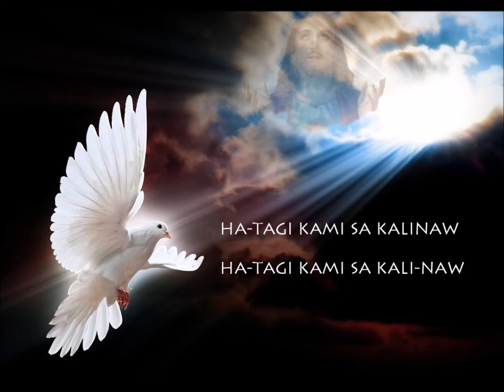KORDERO SA DIOS -13TH MASS WITH LYRICS